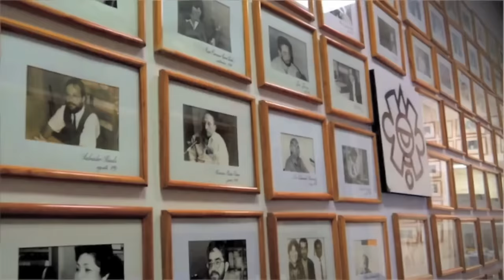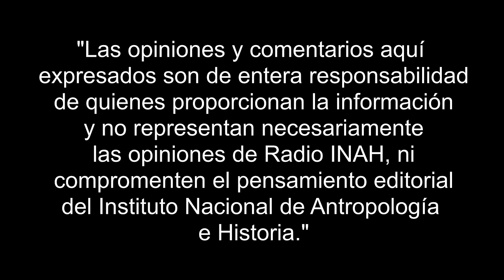La restauración del vestido de la emperatriz Carlota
La emperatriz Carlota es uno de los personajes más llamativos de la historia de México, su vida personal y pública aún es motivo de estudio. Una forma de conocer más de este personaje es a través de sus prendas que aún permanecen en México.

El equipo de trabajo de restauración esta integrado por:
Lic. Ana Julia Poncelis
Karla Castillo Leyva.
La Mtra. Claudia Abelleyra.
Los alumnos.  Mariana Ramírez, Inés Peña, Dante Chávez